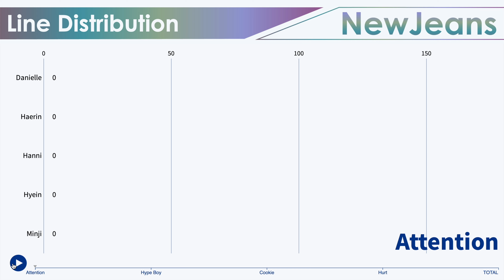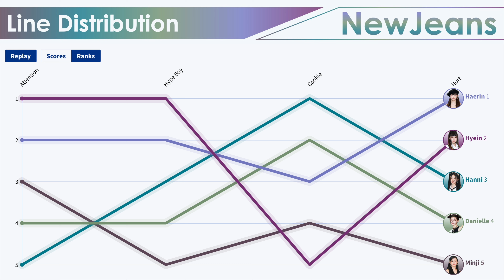NewJeans ~ Album Distribution (All Songs Line Distribution)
Attention Hype Boy Cookie Hurt

Minji
Hanni
Danielle
Haerin
Hyein